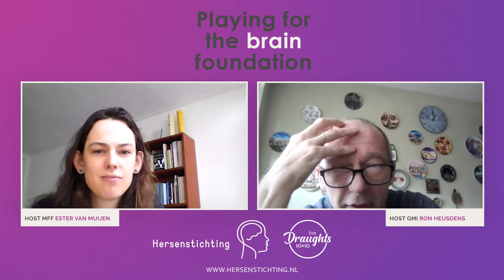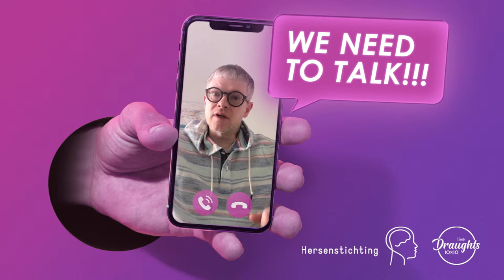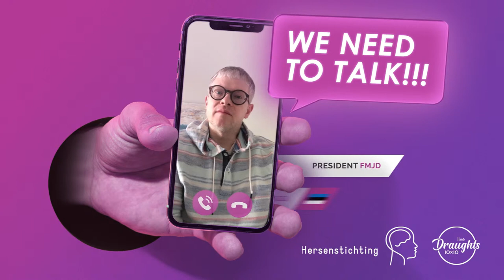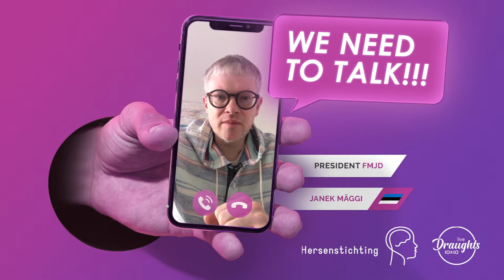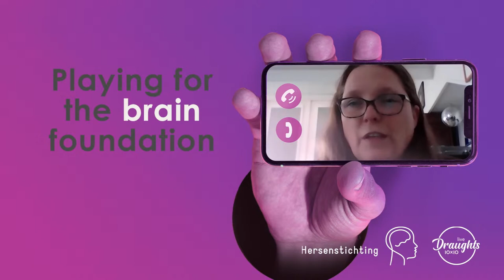Playing for the Brain Foundation - Alexander Shvartsman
Alexander Shvartsman competes against a maximum of 40 other draughtsplayers in a thrilling simultaneously to raise money for the Brain Foundation. The English commentary is given by GMI Ron Heusdens and MFF Ester van Muijen.